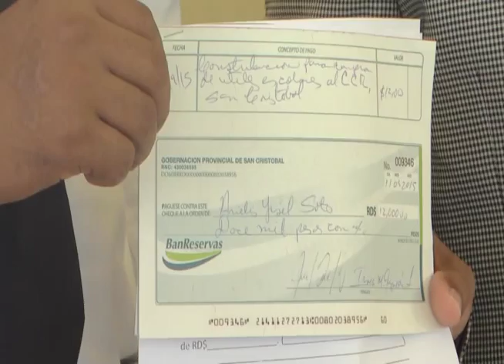Julio Cesar Diaz Entrega Ayuda En las carceles que conponen a Najayo